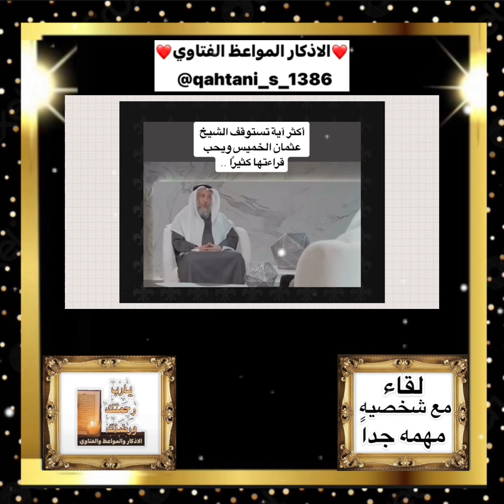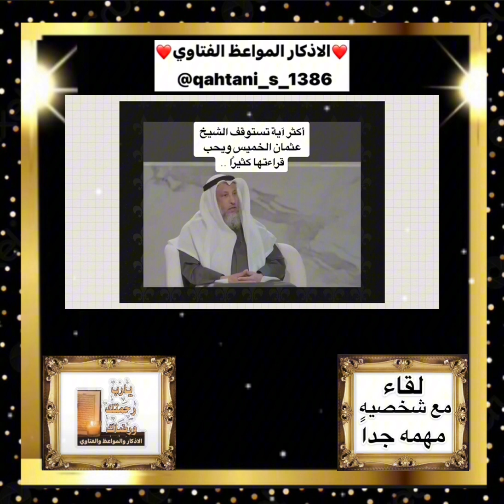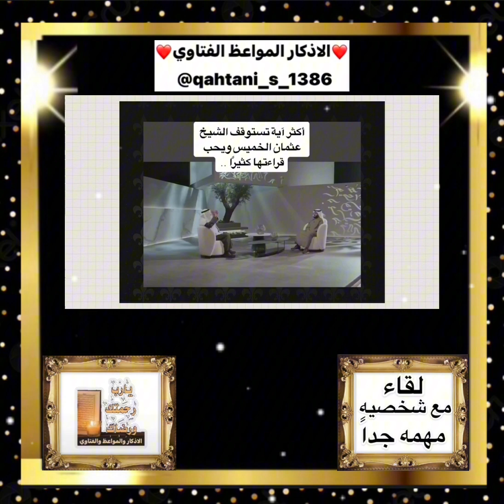لقاءمهم مع شخصيه مهمه جداً ~ الشيخ عثمان الخميس هناك آيه تستوقف الشيخ ويحب قراءتهاكثير متابعه مشووقه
لقاء مهم مع شخصيه مهمه جداً @qahtani_s_1386